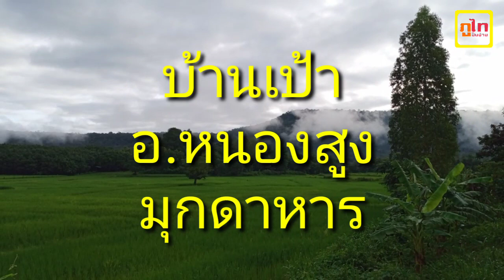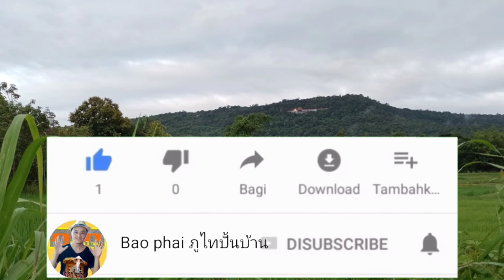ต้อนรับคณะนักท่องเที่ยวมาทอดกฐิน|ภูไทปั้นบ้าน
รอต้อนรับนายอำเภอหนองสูงและคณะนักท่องเที่ยวที่มาทอดกฐินสามัคคี ที่บ้านเป้า อ.หนองสูง จ.มุกดาหาร